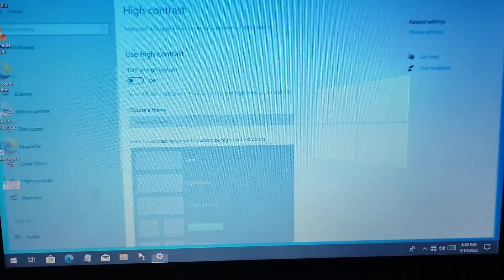Remove The Dark setting in windows 10